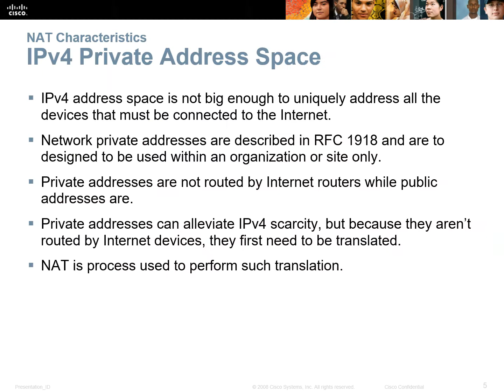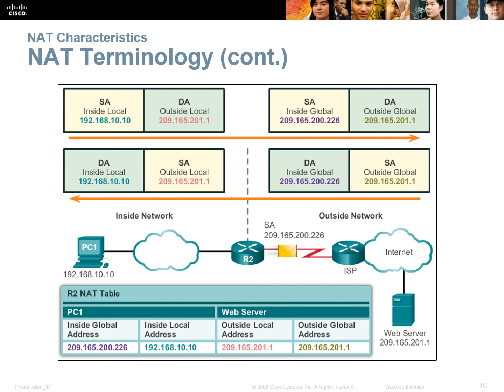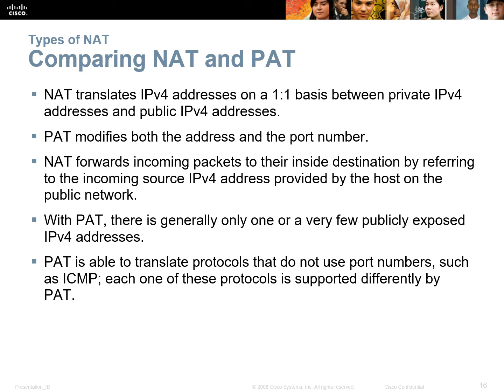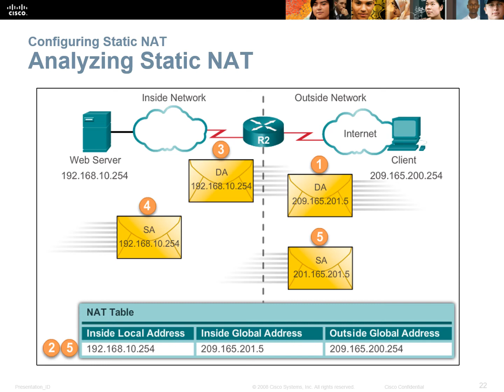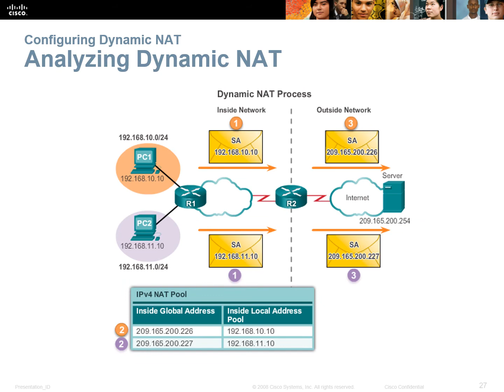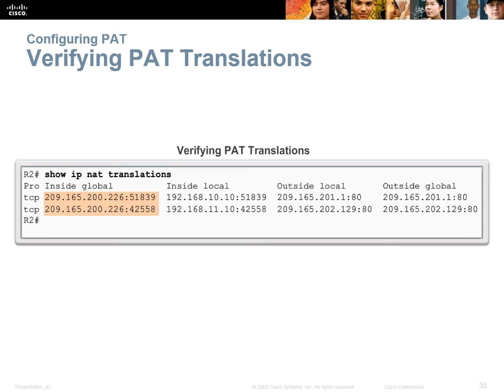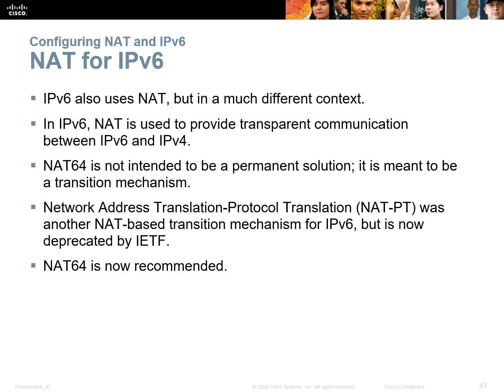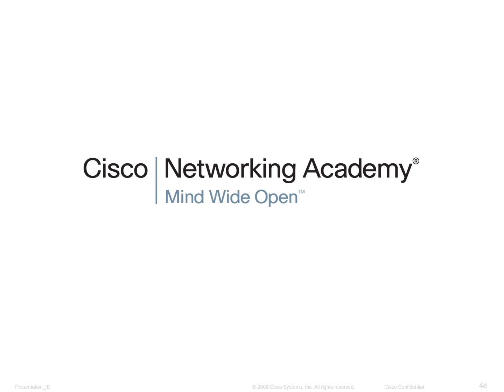RS Chapter 11 Network Address Translation for IPv4